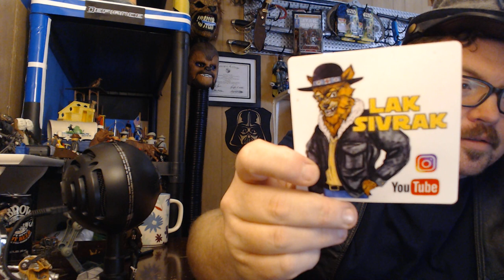Star Wars Custom Update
UPDATE ON SOME CUSTOMZ!!! humor laksivrak Introducing THE Armored Assault Transport for The TOKLAT assassins Guild! also Prof. Dylan VEE and his ROAD RUNNER walker, also welcome into the TOKLAT garage